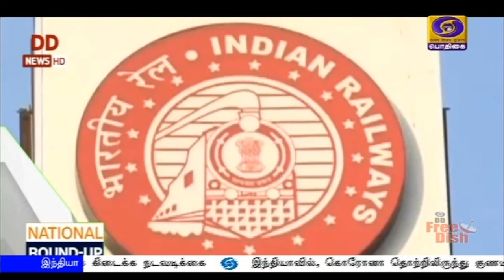நாட்டின் முதல் கிசான் ரயில் போக்குவரத்து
நாட்டின் முதல் கிசான் ரயில் போக்குவரத்து இன்று முதல் தொடக்கம் - பழங்கள், காய்கறிகள் உள்ளிட்ட விவசாயப்பொருட்கள் தடையின்றி நாடு முழுவதும் கிடைக்க நடவடிக்கை